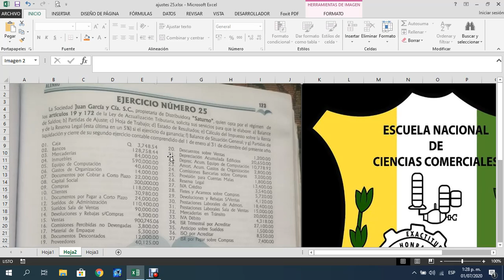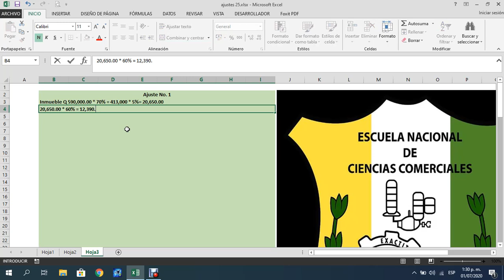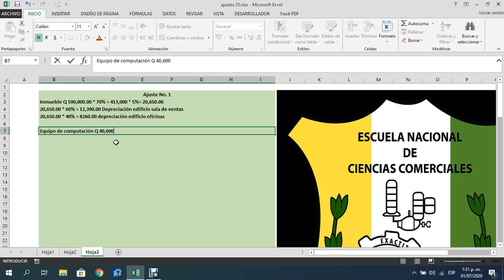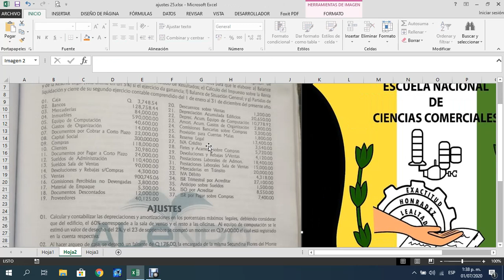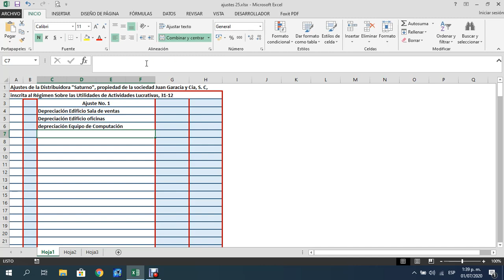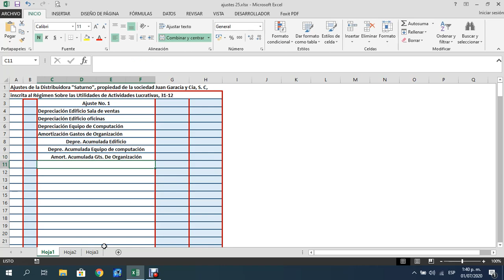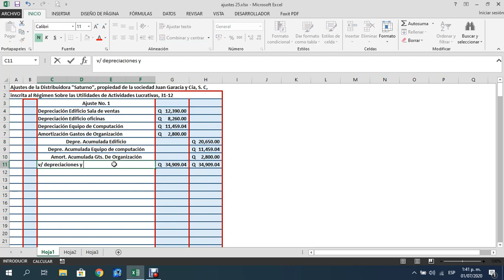Ajuste No. 1 ejercicio 25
Depreciaciones y amortizaciones del ejercicio No. 25 libro azul, para estudiantes de la carrera de Perito Contador de la Escuela Nacional de Ciencias Comerciales de Sololá.